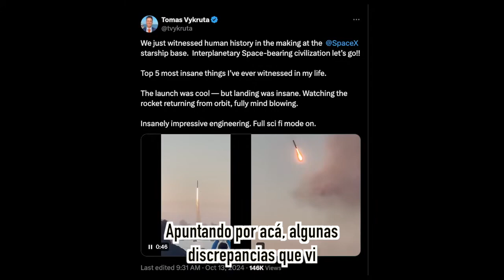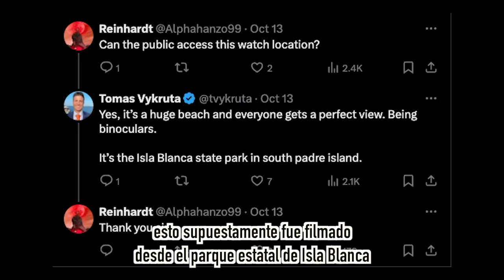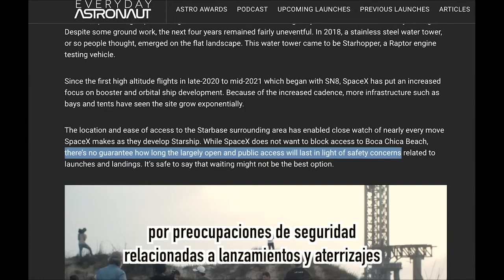La más reciente MISIÓN de SPACEX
La youtuber de habla inglesa Karen B hace un análisis de la misión más reciente de Space X llamada Europa Clipper.

Si consideran ayudarnos con alguna colaboración por mínima que sea, se lo agradeceremos inmensamente. Igual, seguiremos publicando contenido como siempre lo hacemos.